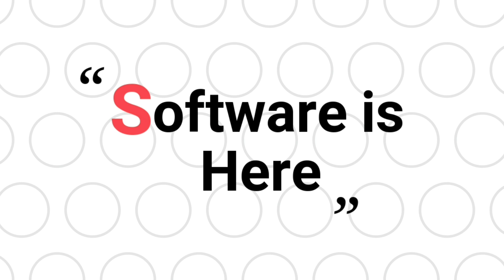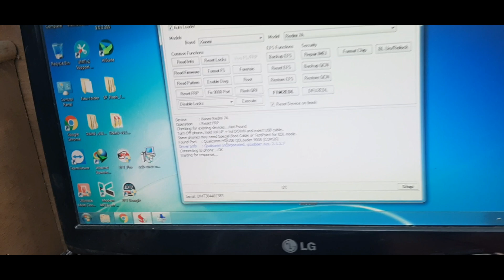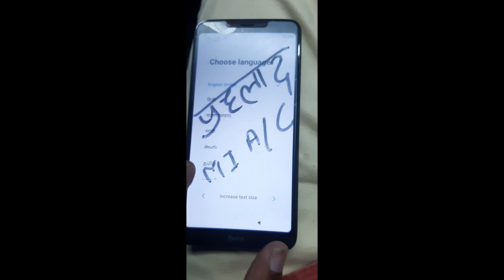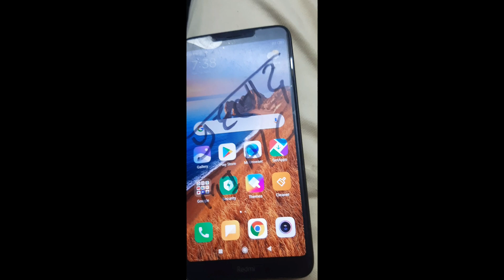Redmi 7a Mi Account Unlock by Umt | offline | Technical Ak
Frp Unlock  without credit  by umt.
Doston umeed hai apko video pasand aya hoga.